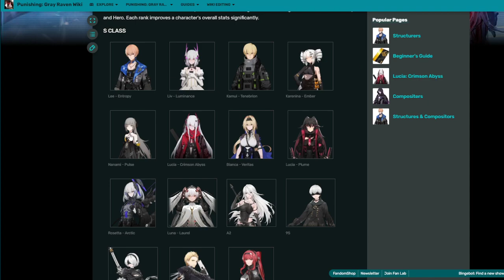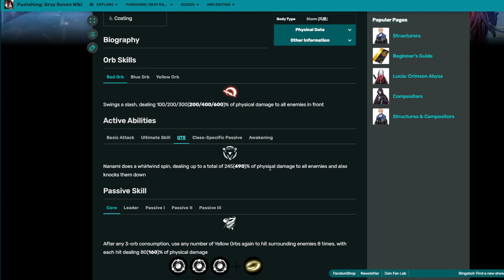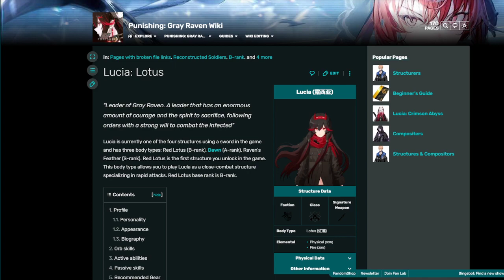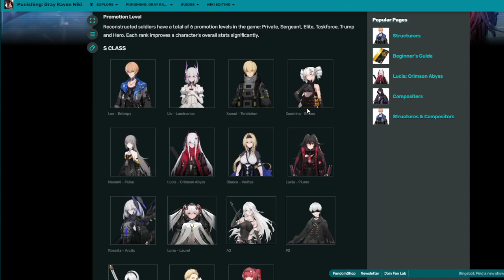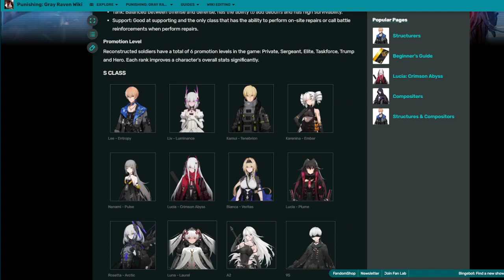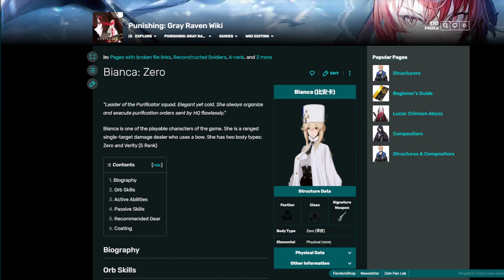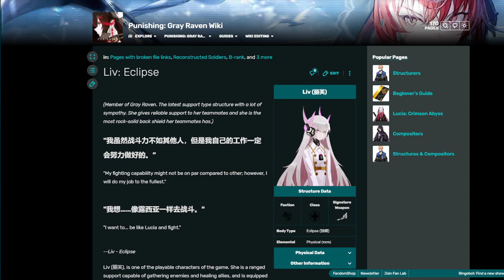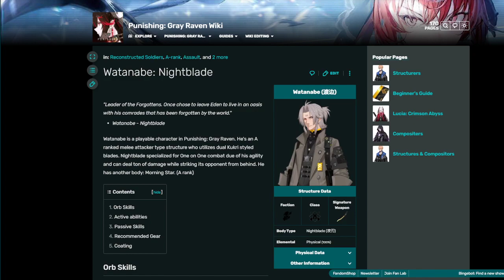MEJORES EQUIPOS F2P FRIENDLY PARA EMPEZAR FUERTE - PUNISHING GRAY RAVEN